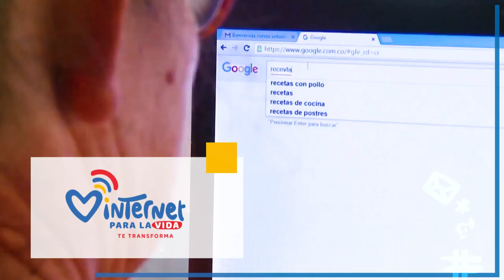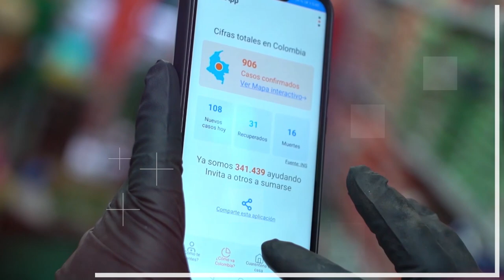Internet para la vida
Internet para la vida es una iniciativa del Ministerio TIC para contar cómo, a través del internet, amplimos las fronteras del conocimiento y descubrimos un mundo de oportunidades.